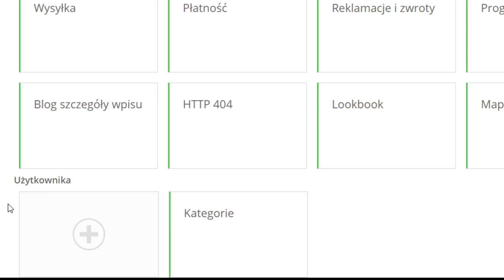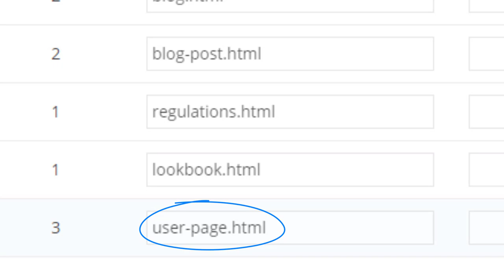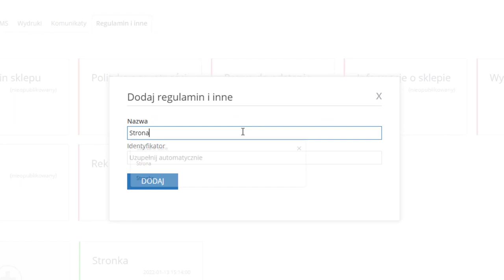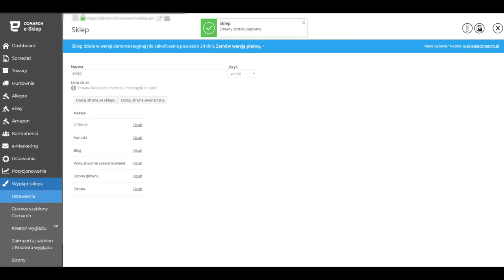Comarch e-Sklep - Nowa strona. Jak ją dodać?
Na filmie prezentujemy jak dodać nową stronę do szablonu Twojego e-Sklepu. Dzięki temu możliwe będzie przekierowanie odbiorcy do przeznaczonej dla niego treści.